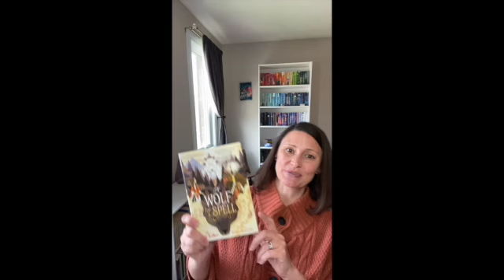A Wolf for a Spell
This month's book talk features A Witch for a Spell by middle grade author Karah Sutton!